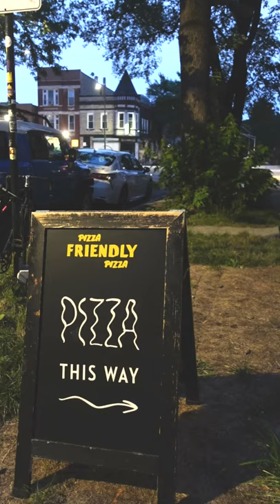The Michelin Star Pizza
one of my favorite pizzas in Chicago
(better than pizza hut lol)

other spots include:
Pequods
Dimos
Boiler Room
Jets (w/ turbo crust)**
Dominoes (specifically the thin crust)
Paulie G's
Etta**
Nancy's
Pizanos**
Rosati's